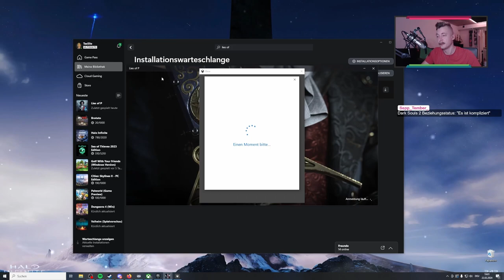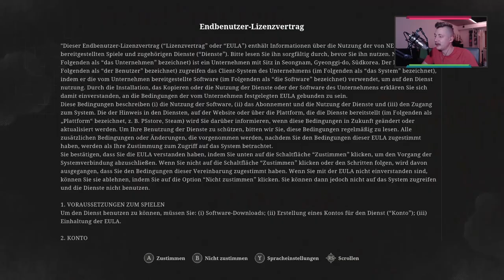Intro | Erste Lüge des Tas5ilo | Lies of P #001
Weil ich in Dark Souls 2 einen Boss nicht schaffe und etwas Abwechslung brauche, spiele ich mal eben Lies of P nebenher durch. Mal sehen, wie es damit läuft.

Let's PLay Gameplay Dark Souls II auf Deutsch | German